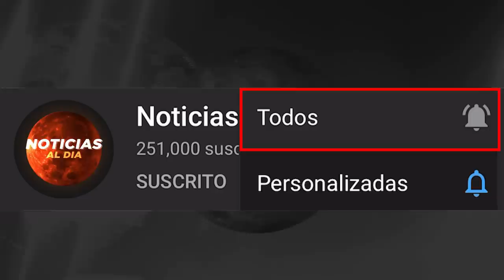NOTICIAS DE ULTIMA HORA HOY 09 DE MAYO 2020, VENEZUELA HOY 09 DE MAYO SABADO, EN EL LUGAR VLADIMIR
Juan Guiado podría ser detenido por Nicolas Maduro

Noticias De Hoy Venezuela Hoy 09 De Mayo 2020
Noticias De Ultima Hora Hoy 09 De Mayo 2020

ultima hora venezuela 9 de mayo 2020
noticias, ultima hora, venezuela hoy